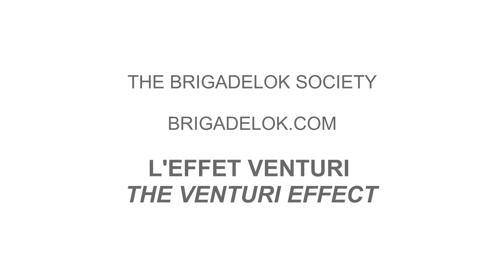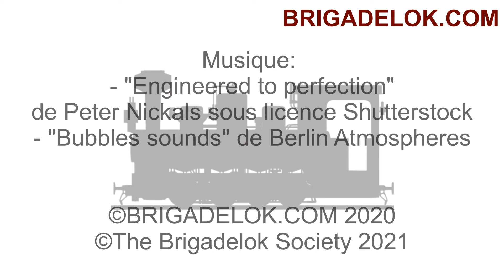L'effet Venturi en action - The Venturi effect in action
L'effet Venturi est presque partout. Il est indispensable sur les locomotives à vapeur mais il nous rend service aussi dans la vie de tous les jours.

The Venturi effect is almost everywhere. It is indispensable on steam locomotives but it also serves us in everyday life.